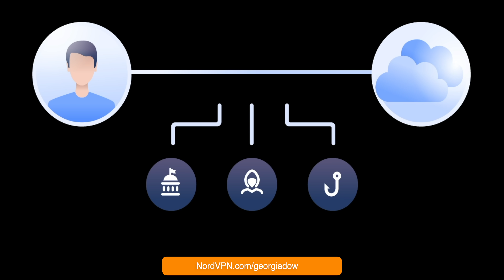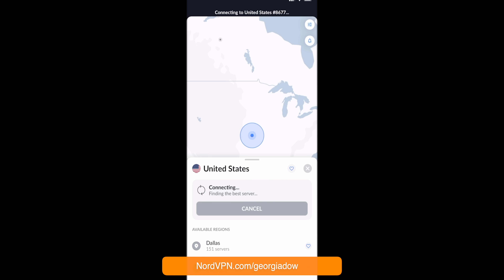Does Toxic Masculinity Exist? — Therapist Reacts to The Boys: Soldier Boy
to get a 2-year plan plus 1 additional month with a HUGE discount. It’s risk-free with Nord’s 30-day money-back guarantee!

Is toxic masculinity real? How does it manifest is someone? What's the difference between toxic masculinity and toughness? Psychotherapist Georgia Dow explains the effects on the person exhibiting this toxicity using Soldier Boy from season 3 of "The Boys!"